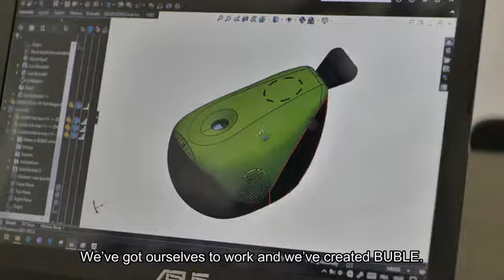BUBLE: Screen-Free Animations For Kids‼️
The interactive projector for kids with engaging and educational story-telling figurines. AKA the screen-addiction killer!